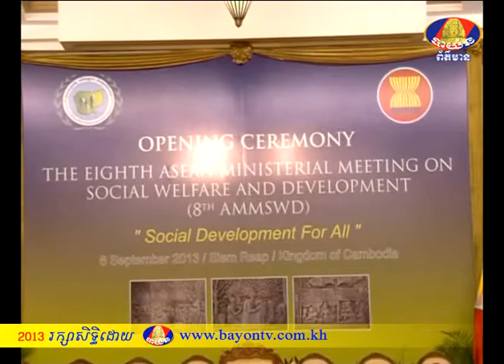BTV NEWS Deycor 6-9-2013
សម្តេចអគ្គមហាសេនាបតីតេជោ ហ៊ុន សែន អញ្ជើញជាអធិបតីភាពក្នុងពិធី បើកកិច្ចប្រជុំរដ្ឋមន្ត្រីទទួលបន្ទុកសុខុមាលភាព និងអភិវឌ្ឍន៍អាស៊ានលើកទី៨ និងកិច្ចប្រជុំពាក់ព័ន្ធនៅខេត្តសៀមរាប